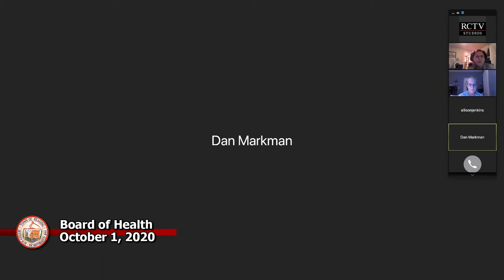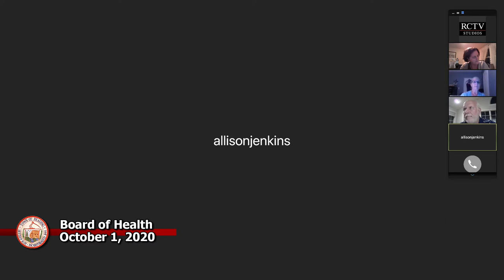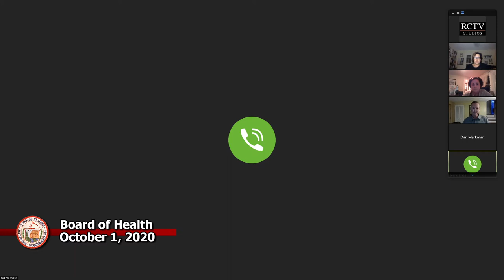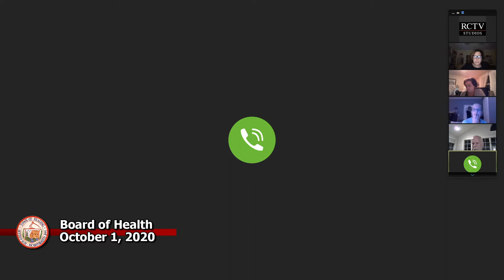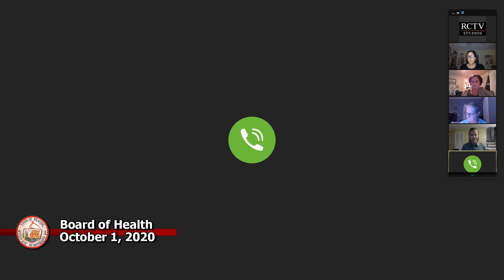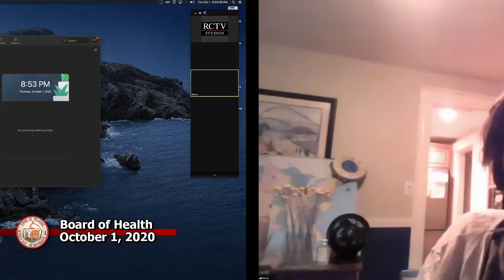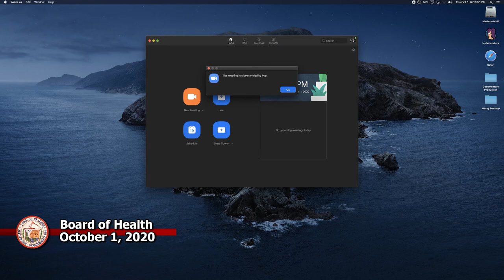Board of Health 10-01-2020